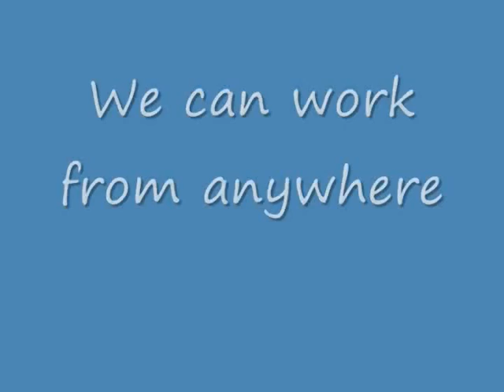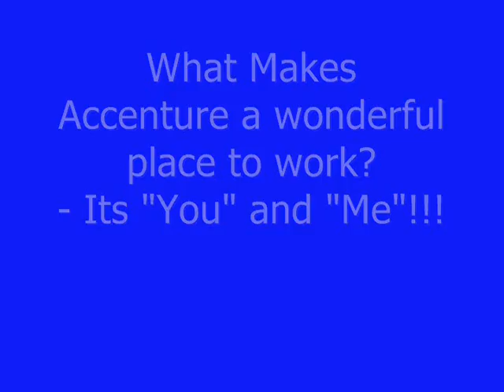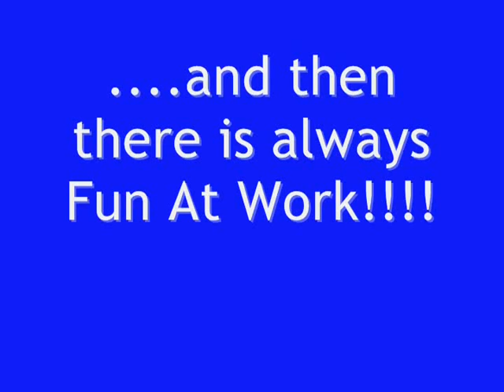D:\Documents and Settings\david.bryant\Desktop\Secret Sauce[1].AHRS.dhb.wmv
Secret Sauce Video